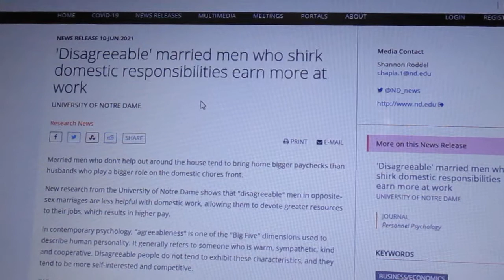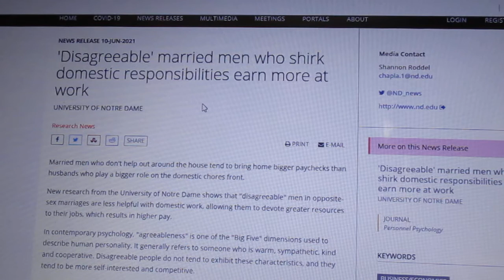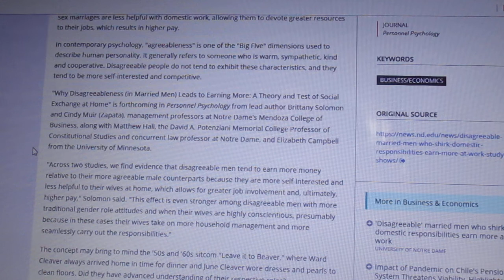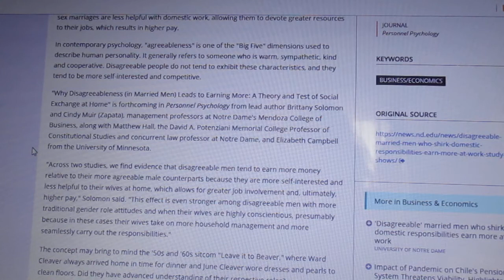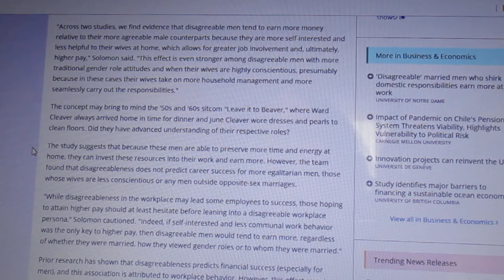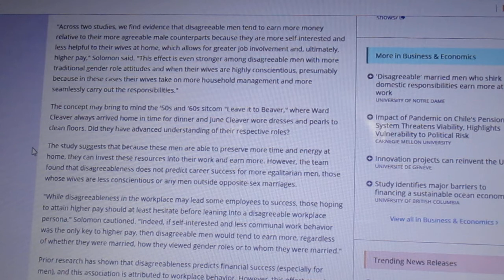Who Knew?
Yet another study has been put forward to state the obvious that the more lazy and worthless men are around the home thanks to traditional sexist attitudes about the division of labor at home, the more money they make at work.